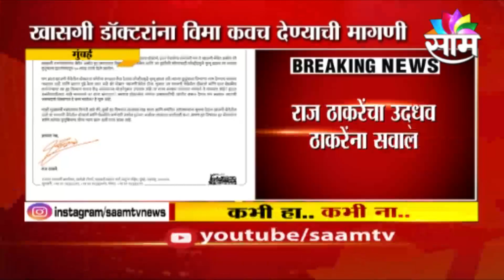SHIVSENA vs MNS | खासगी डॉक्टरांवरुन राज ठाकरेंचे सरकारला खडे बोल